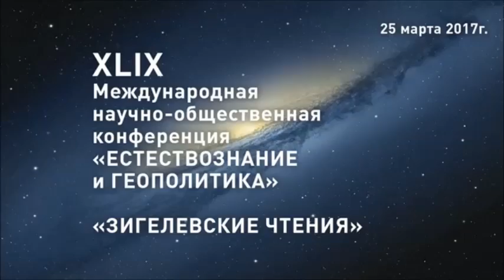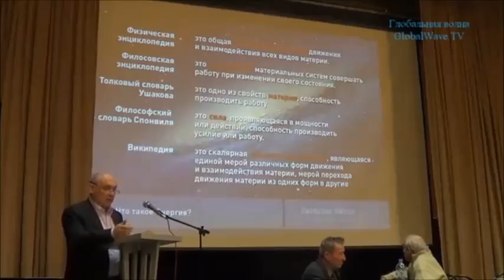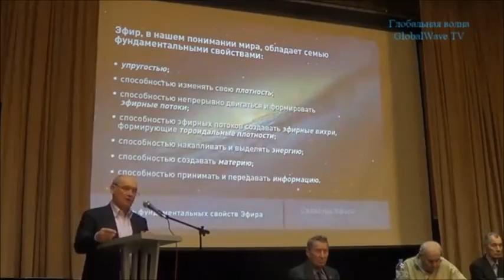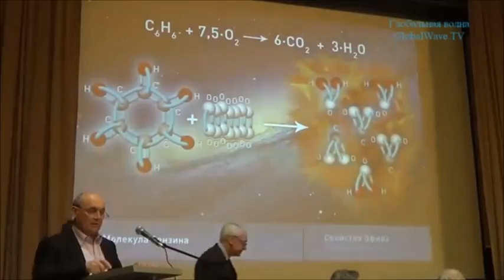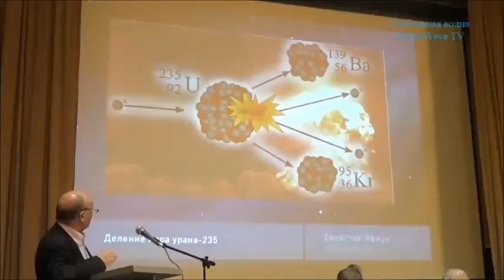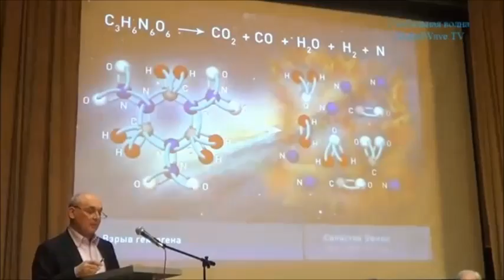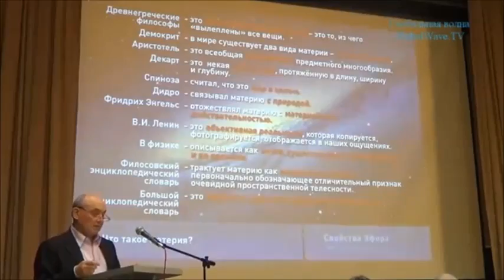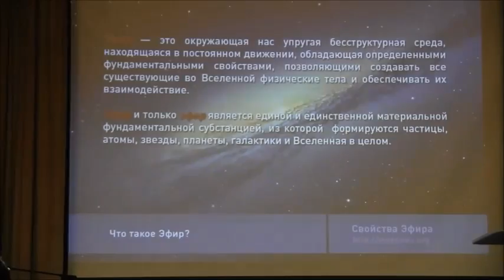13-19 49 Зигелевские чтения- Тимур ТИМЕРБУЛАТОВ - Свойства эфира